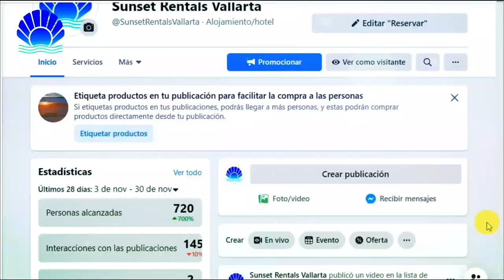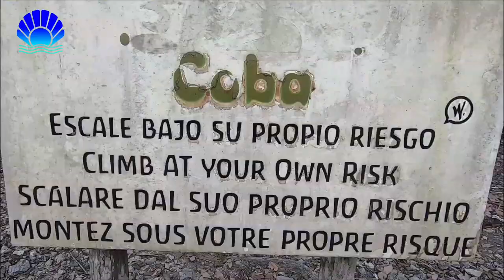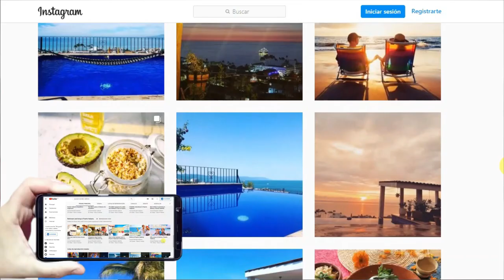The BEST Pyramids in Mexico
This country has a glorious past, in its territory amazing civilizations as the Teotihuacan, Maya and Aztecs, were born that spread their cultural and artistic influence throughout the region and disappeared in mysterious ways, leaving us abandoned cities and colossal monuments (pyramids, sculptures, murals) as a reminder of their existence. These ancient ruins are full of mysticism, legends, and history on every wall. You should not miss the opportunity to experience the magnificence of the pre-Hispanic history of these cities.

Did you already visit Chichen Itza, Palanque, Tulum or Teotihucan? What is your favorite?